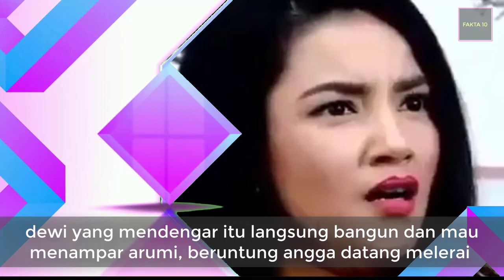Istri Kedua Malam Ini 18 Juli 2020 _ Luna membongkar semuanya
ini adalah sinopsis sinetron istri kedua malam ini 18 juli 2020